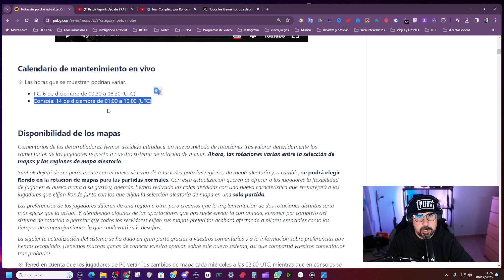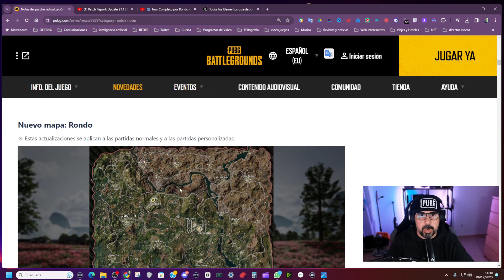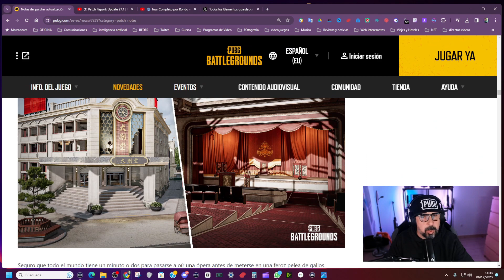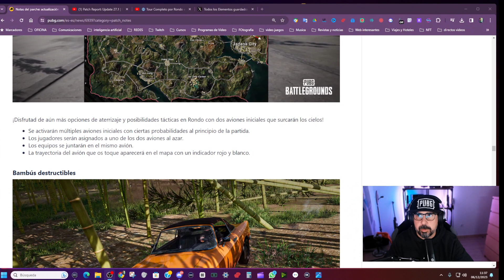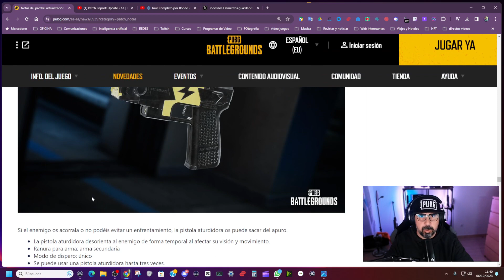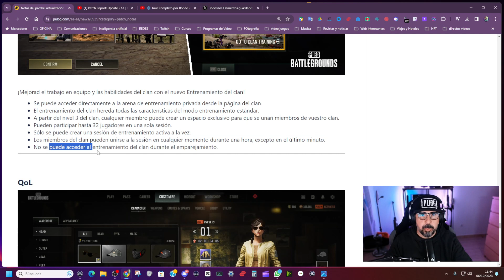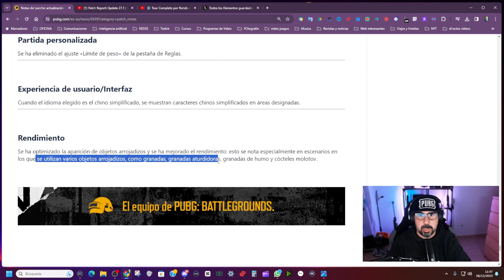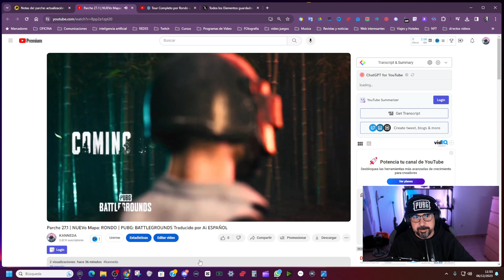Toda la Emoción de Rondo: Explorando las Nuevas Armas, Vehículo y Criaturas en PUBG Update 27.1 🎮🌍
En este video, analizamos a fondo todas las novedades de la actualización 27.1 de PUBG: BATTLEGROUNDS. Descubre el impresionante mapa Rondo, conoce las nuevas armas como JS9 y la pistola aturdidora, y explora la vibrante ciudad en un lujoso SUV Blanc. Incluimos un tráiler exclusivo y un análisis detallado de todas las características. Además, te llevamos en un tour por Rondo, revelando cada zona del mapa. 🎥🎮